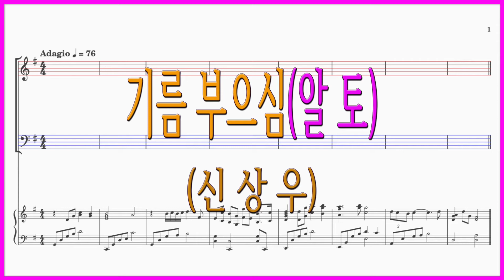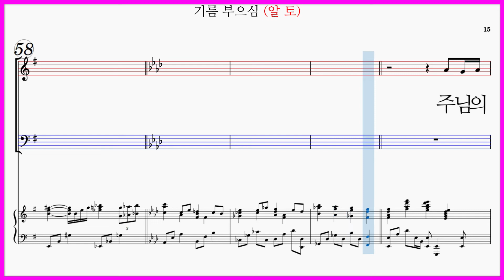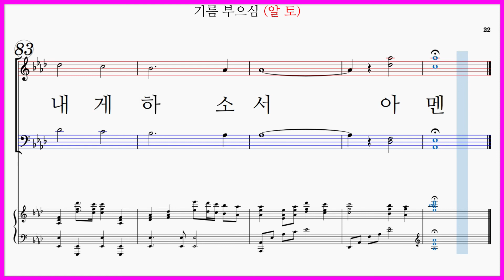[알토] 기름 부으심(신상우) / 주 여호와의 신이 내게 임하셨으니 파트연습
기름 부으심(신상우) 가사

주 여호와의 신이 내게 임하셨으니 이는 주께서 내게 기름
부으사 가난한 자에게 아름다운 소식을
전하게심이라 나를 보내사 마음 상한 자를 고치며
나를 보내사 눈먼 자를 눈뜨게 하여
나를 보내서 갇힌 자를 놓이게 하며 포로된 자에게 자유를
주님의 성령 내게 임하여 하늘의 영광 나타내게 하소서

기름 부으심(신상우) 파트연습링크입니다.